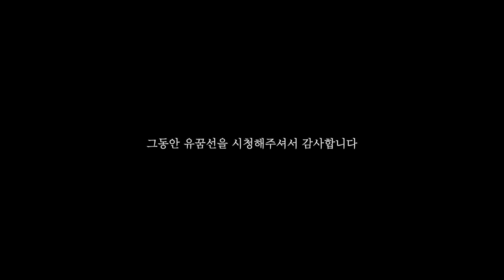마지막 화입니다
2019년 연말 같은 꿈을 꾸는 사람들과 함께하고 싶다는 마음으로
시작된 유꿈선 프로젝트가 어느덫 반년이 지나고서야 마무리를 짓네요
이번 프로젝트로 정말 많이 힘들었고 정말 많이 행복했던 거 같습니다
저희도 이런 프로젝트는 처음이라 많이 부족하고 많이 어설펐지만
그 마저도 용기주고 사랑해주셨던 여러분 덕에 잘 마무리 할 수 있었습니다

이번 마지막 화를 끝으로 유꿈선을 통해 저희 크루가 된 1인과
여미 크루들의 기획 콘텐츠는 유튜브 채널 '크루통'을 통해 업로드 될 예정입니다